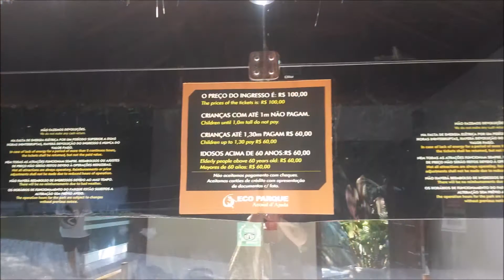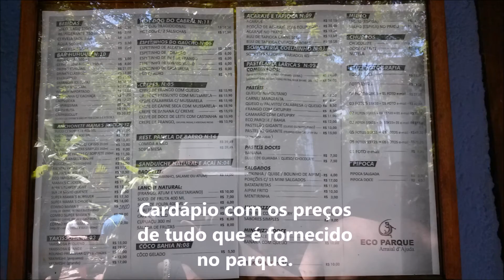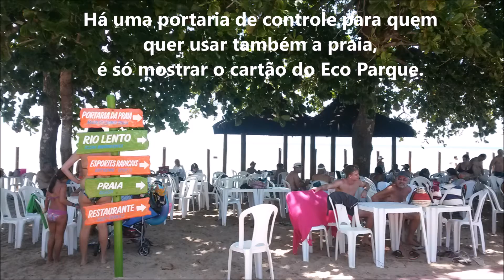ECO PARQUE - Arraial D´Ajuda (BA)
Passeio em 19.01.16
Música do Arquivo de Áudio do Youtube - "Pumping Irie" - Reggae